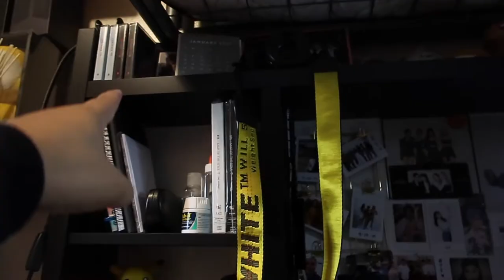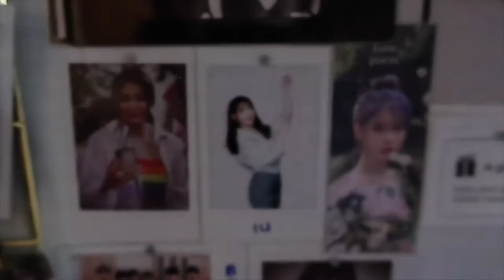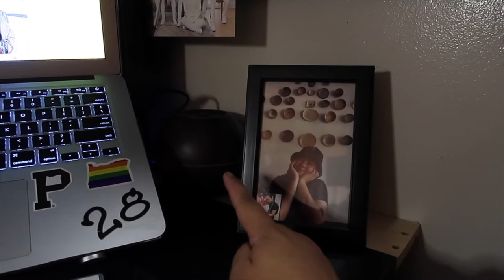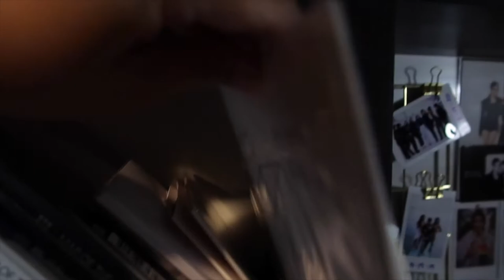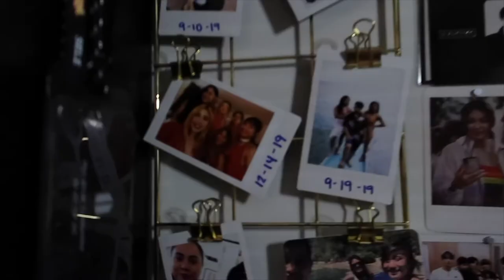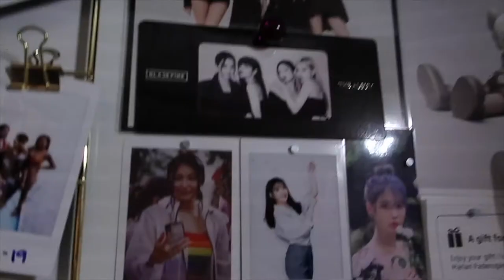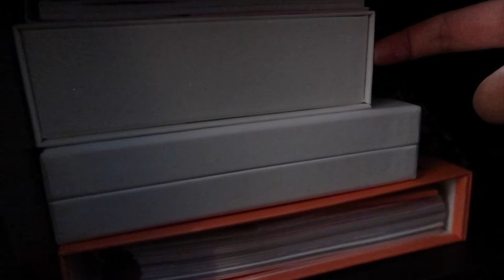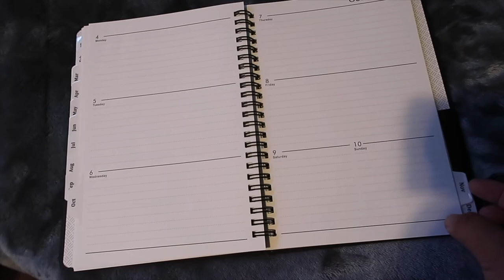VLOGMAS DAY 11 • ORGANIZE WITH ME + DESK TOUR | YUSHAN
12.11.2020